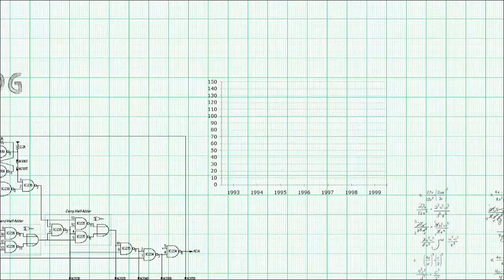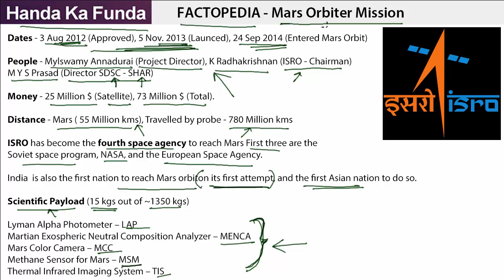General Knowledge for IIFT XAT SNAP - Current Affairs 2014 - Mars Orbiter Mission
Online course is for preparation of General Knowledge for IIFT XAT SNAP and other Management Entrance Exams Online Course
Video information. The course has many such videos to help students prepare for Current Affairs of 2014. The course also has lot of information on General Awareness, Static GK, and Business Awareness.
Dates - 3 Aug 2012 (Approved), 5 Nov. 2013 (Launced), 24 Sep 2014 (Entered Mars Orbit)

People - Mylswamy Annadurai (Project Director), K Radhakrishnan (ISRO - Chairman)
M Y S Prasad (Director SDSC - SHAR)

Money - 25 Million $ (Satellite), 73 Million $ (Total).

Distance - Mars ( 55 Million kms), Travelled by probe - 780 Million kms

ISRO has become the fourth space agency to reach Mars First three are the
Soviet space program, NASA, and the European Space Agency.

India  is also the first nation to reach Mars orbiton its first attempt, and the first Asian nation to do so.

Scientific Payload (15 kgs out of ~1350 kgs)

Lyman Alpha Photometer – LAP
Martian Exospheric Neutral Composition Analyzer – MENCA
Mars Color Camera – MCC
Methane Sensor for Mars – MSM
Thermal Infrared Imaging System – TIS